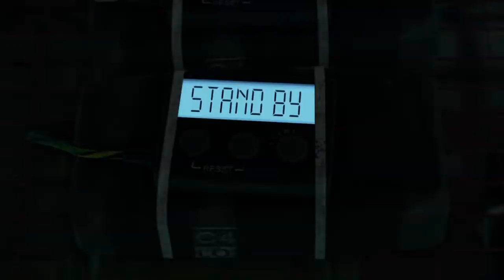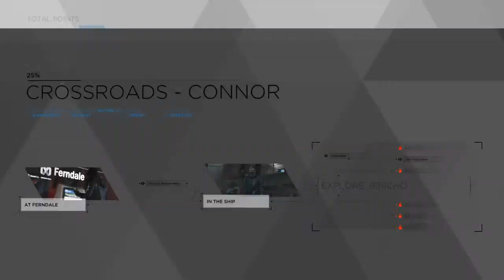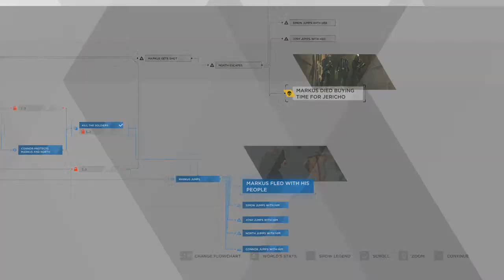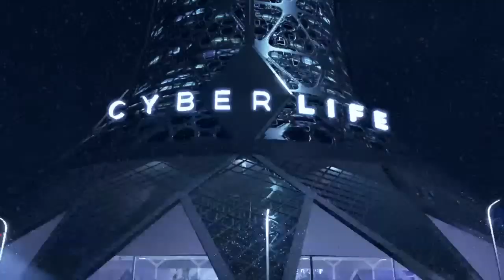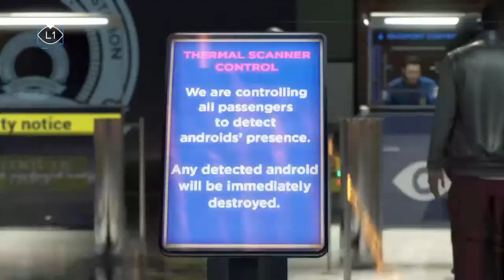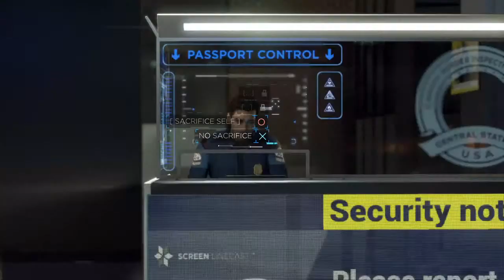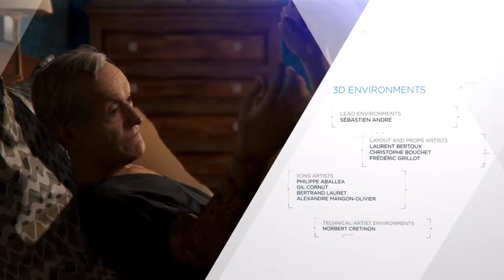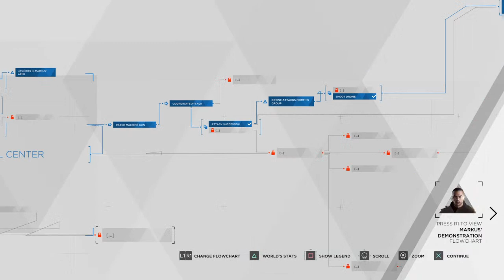Become Human part 6